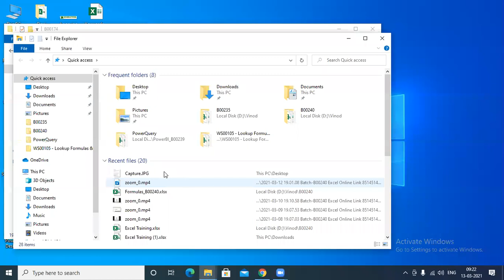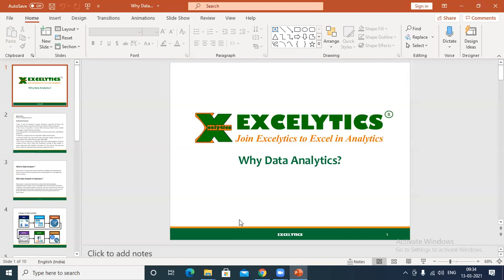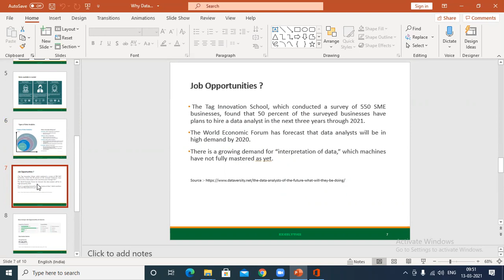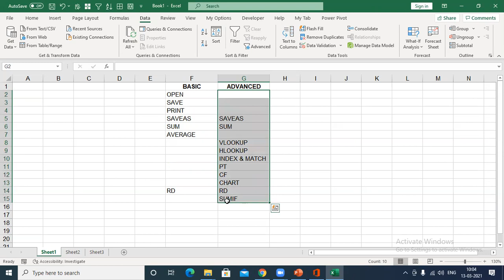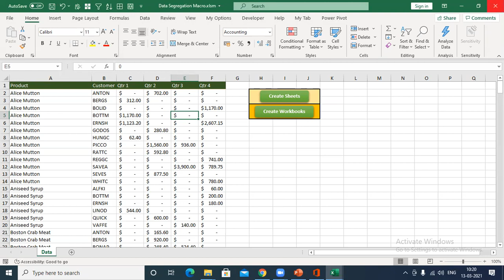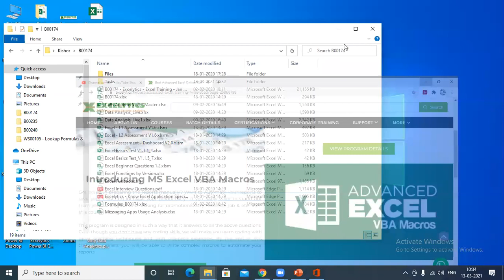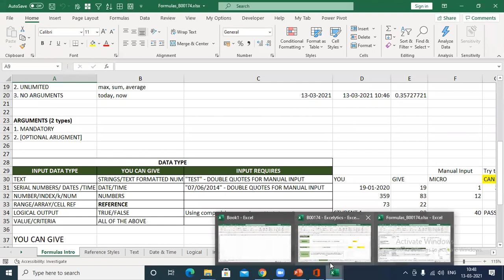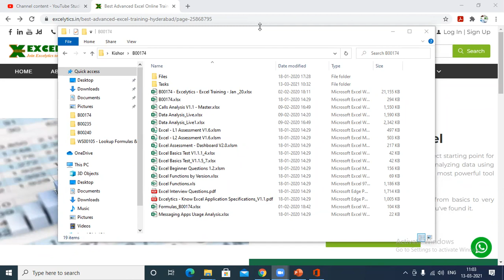Excelytics-Advanced Excel B00241 Day 1